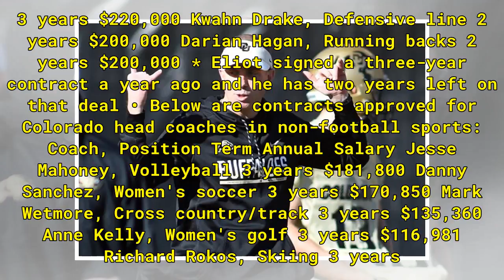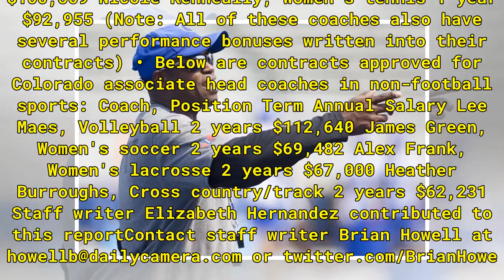CU Buffs coaching staff receives multi-year contracts under new law